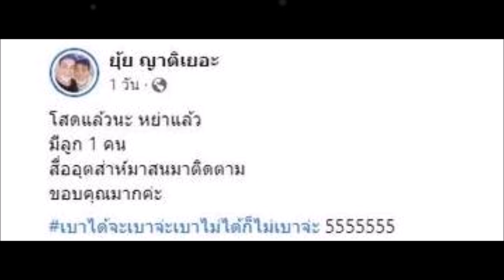“ยุ้ย ญาติเยอะ” นักร้องลูกทุ่งดัง เคลื่อนไหวเเล้ว เปิดใจหลังโพสต์หย่าสามี